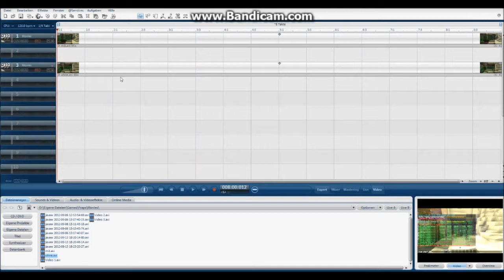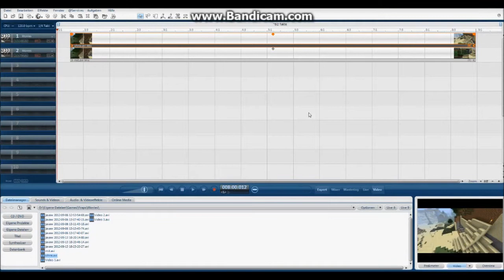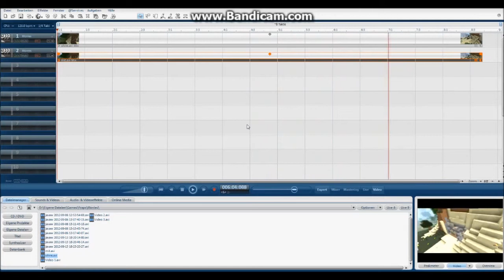Tutorial: Minecraft Spezialeffekte [durchsichtige Wände]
Aufklappen bidöööö mit extra viel Mugge von (niedrige audiobitrate)
Also ich hoffe das Tutorial hat euch gefallen. Ich weiss war dieses mal etwas komplizierter =D.
Also folgende mods benötigt ihr:
    - Modloader
    - Camera-Studio
    - SinglePlayerCommands
Einfach in die minecraft.jar ziehen
Googeln solltet ihr schon können =D. Was ihr sonst noch braucht:
Aufnahmeprogramm, Videobearbeitungsprogramm, Minecraft

MagixMusikMaker 2007 (für Video effekt geht auch mit andere Programmen)
MFG Eddie03